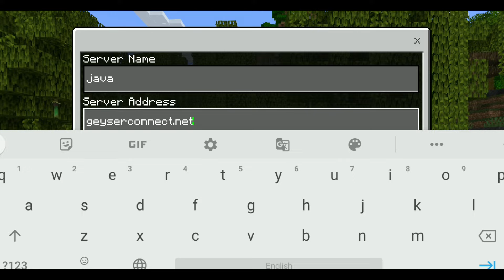how to fix unable to connect to world minecraft pe/Java | fix unable to connect to world Aternos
how to fix unable to connect to world minecraft pe | fix unable to connect to world minecraftpe 2020 New Method Fix Problem in Aternos Servers Java/pe
ip - geyserconnect.net
port - 19132

My Public Modded Pe/Java Server Ip $ Port =
For Mcpe :
ip - ShubTechG.aternos.me
Port - 28294
For Java :
ip : ShubTechG.aternos.me:28294